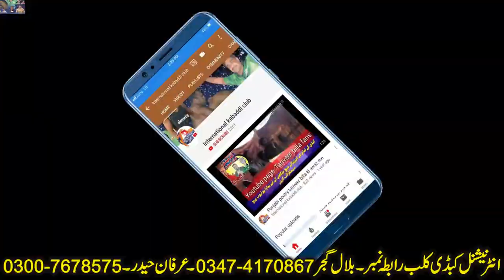Iran Vs Pakistan national kabaddi championship 2019 faisalabad | big kabaddi match 2019